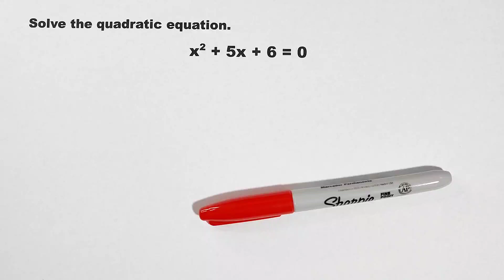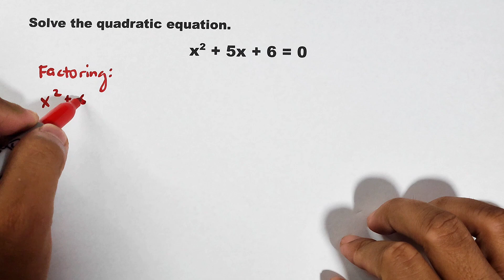How to Solve Quadratic Equations using Quadratic Formula? Math Teacher Gon